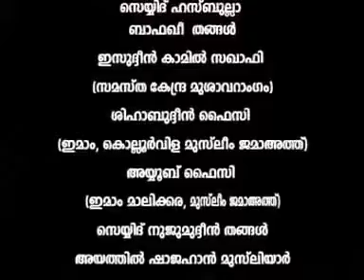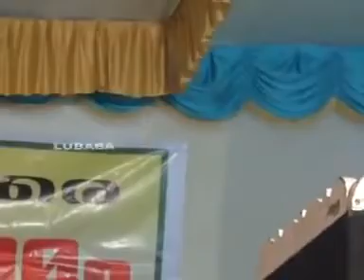Mujahidinethire Janakeeya Sangamam. CD1 of 3. Farooq Naeemi Kollam.